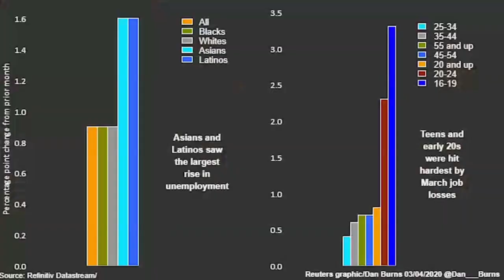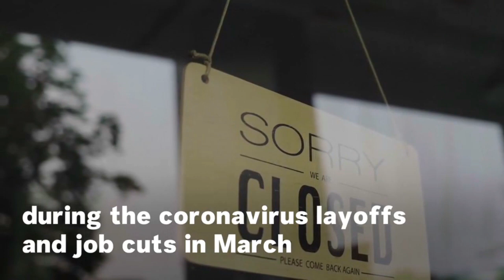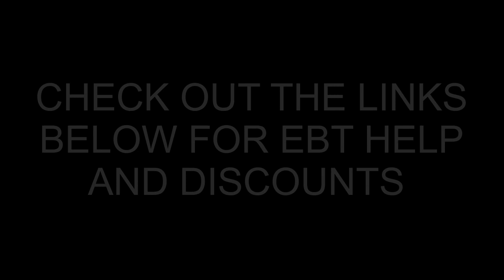Bourbonnais Pools & Spas - How To Sign Up For P-EBT To Buy On Amazon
How to Apply For P-EBT Program? Check if Your Family is Eligible for Debit Card to Access Benefits During Pandemic

The Pandemic Electronic Benefit Transfer (P-EBT) is a federal aid program issued by the U.S. government in response to the ongoing COVID-19 pandemic.

All kids who might get free or discounted value dinners under the Richard B. Russell Public School Lunch Act notwithstanding school terminations are qualified for the P-EBT program, the Food and Sustenance Administration (FNS) of the U.S. Division of Farming states (USDA) on its site.

The initiative provides assistance to families with children who are no longer able to access free or reduced-price meals due to school closures following the novel coronavirus outbreak.

The benefits are issued in the form of a debit card which is distributed to households approved for the program.

U.S. states approved to offer the P-EBT program

Alabama
Arizona
California
Colorado
Connecticut
Delaware
Illinois
Indiana
Kansas
Louisiana
Maine
Maryland
Massachusetts
Michigan
Missouri
New Hampshire
New Jersey
New Mexico
New York
North Carolina
North Dakota
Ohio
Oregon
Pennsylvania
Rhode Island
Texas
Vermont
Virginia
West Virginia
Wisconsin
Wyoming
The novel coronavirus, which was first reported in Wuhan, China, has infected more than 4.8 million people across the globe, including over 1.5 million in the U.S. Over 319,100 have died while more than 1.8 million have reportedly recovered from infection, as of Tuesday, according to the latest figures from Johns Hopkins University.

The graphic below, provided by Statista, illustrates U.S. states with the most confirmed COVID-19 cases.

Get a Discount on Amazon Prime - EBT & Medicaid Cardholders‎

- Prime is just $5.99/month for qualifying customers in select U.S. government assistance programs such as holders of the EBT card.

Check Out Other Offers Just For You!
Amazon Food Pantry Here And FREE TRAILS

Best Food For Survival Check Here For Best Prices

Emergency Sleeping Bag Thermal Waterproof Survival Bivvy Bag- Replace Emergency Blankets with this Lightweight Survival Bivy Sack Bag - The Ideal
Survival Bag to have in the Car or on a Hiking